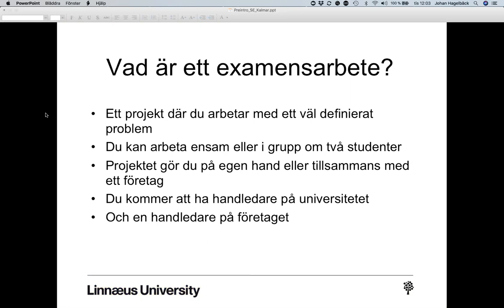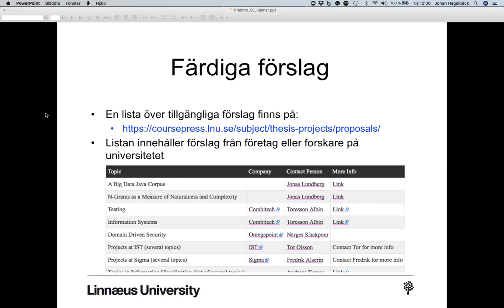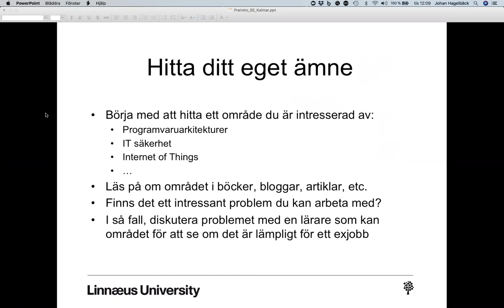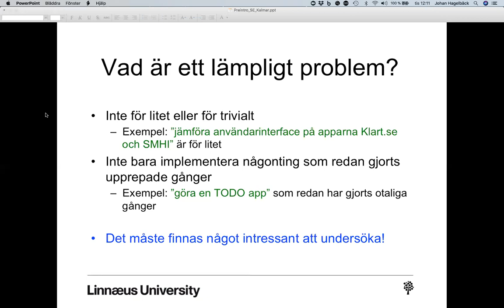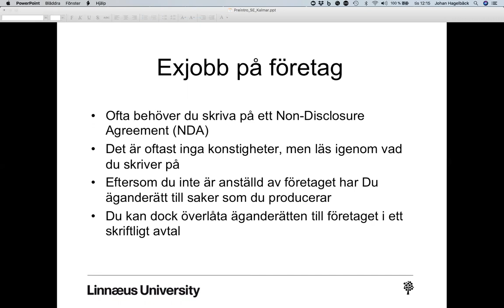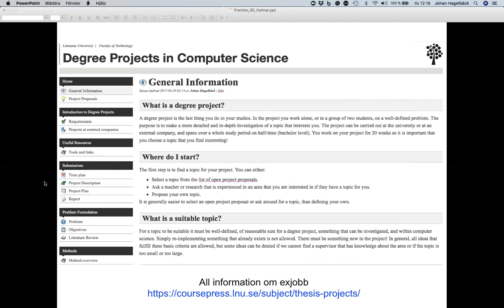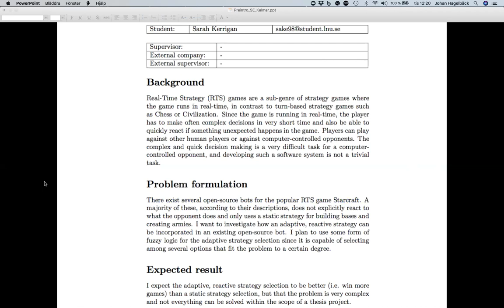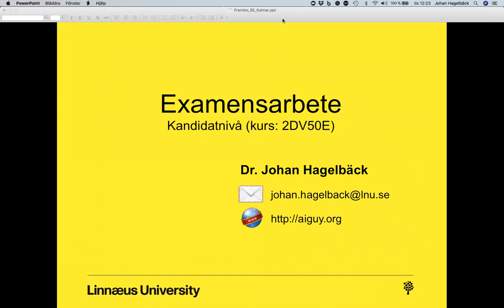Exjobb introduktion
Introduktion till examensarbetet i Datavetenskap på Linnéuniversitetet